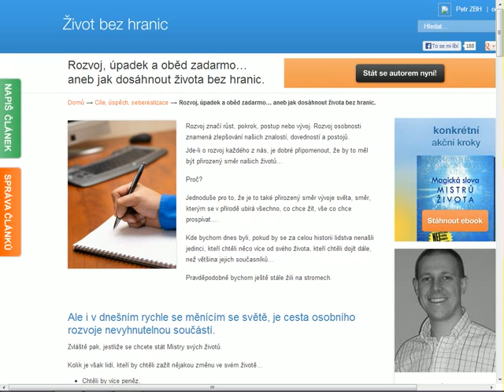Rozvoj, úpadek a oběd zadarmo... aneb jak dosáhnout života bez hranic.